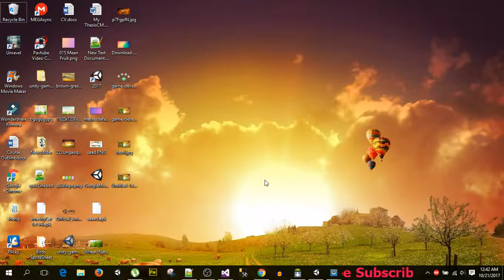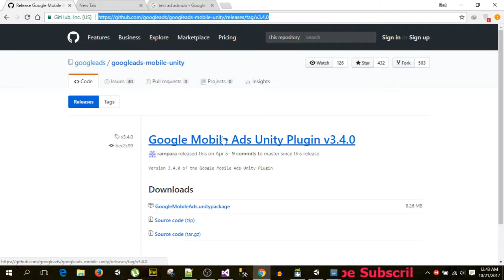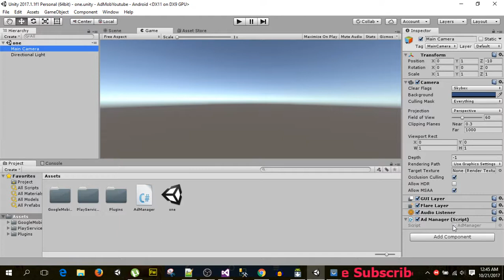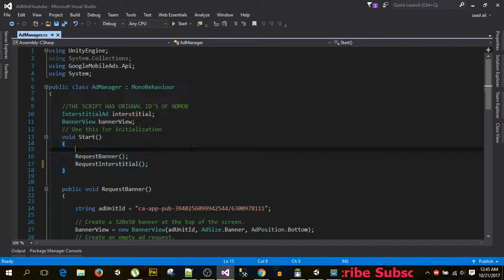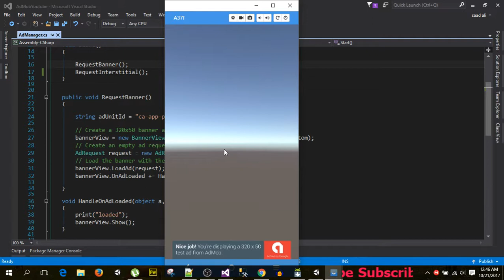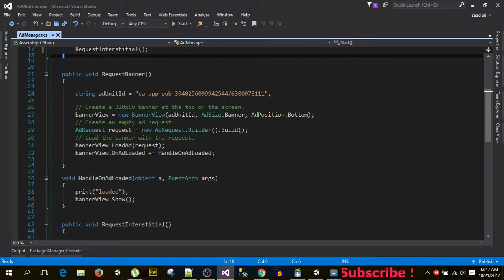Unity AdMob (Google Mobile Ads) Integration 2017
A simple tutorial on How to Show AdMob Ads in unity and how to fix admob problem,

Google Mobile Ads Unity Plugin v 3.4.0